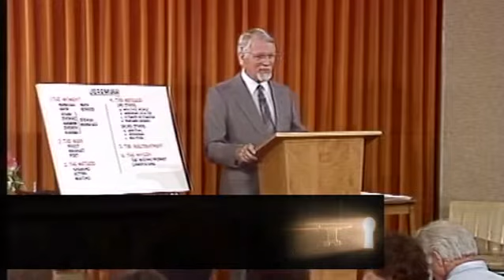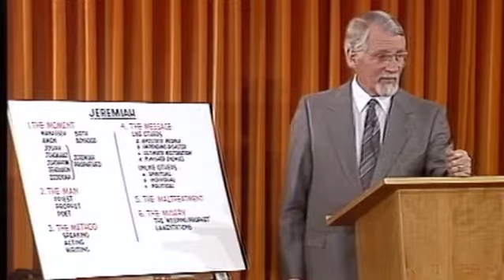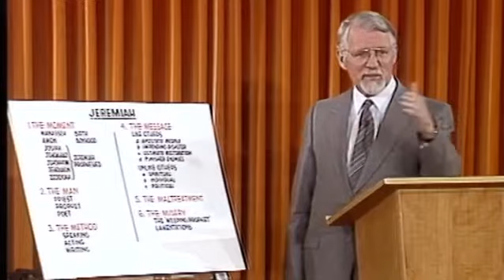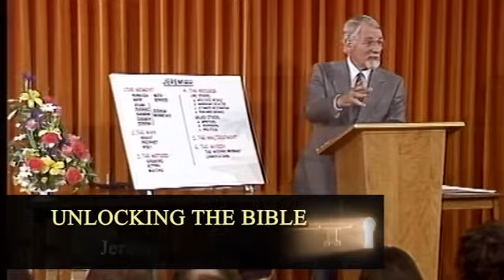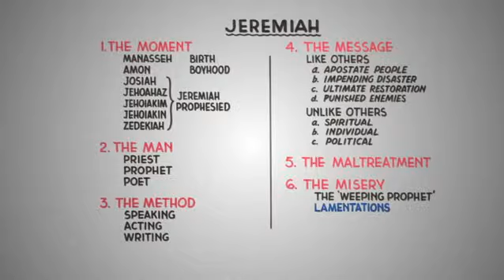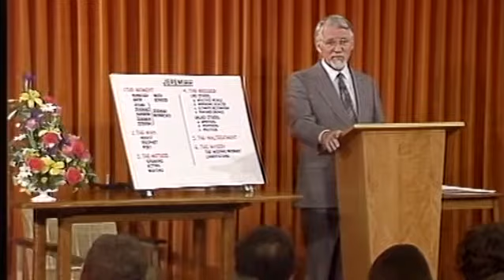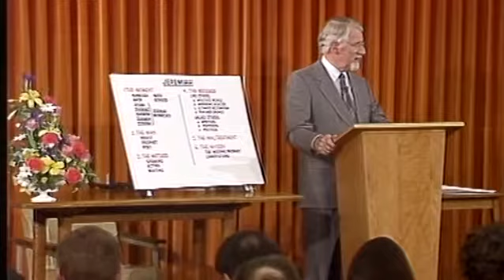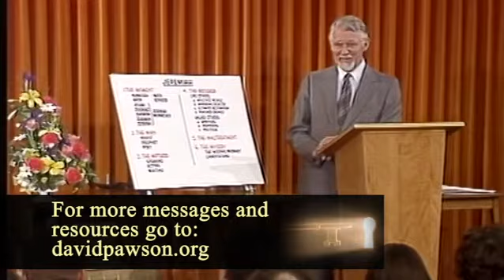Raamattu avautuu - Jeremian kirja, osa 1/2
VT avautuu, osa 39 - Jeremia 1/2